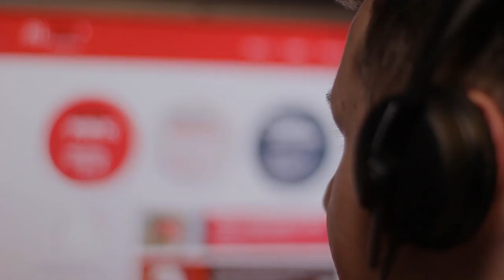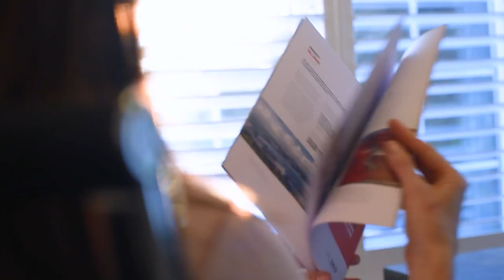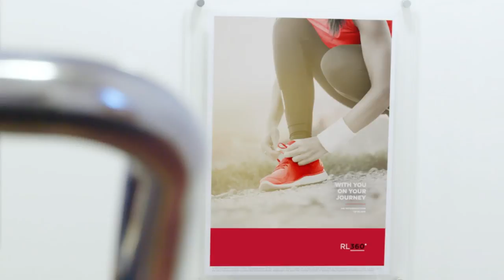RL360 Corporate Video | Offshore Life Assurance Company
RL360 is an international life assurance company that offers expatriates and local nationals investment, savings, life assurance, and protection products.

As an international business based on the Isle of Man, we can offer customers tax efficient offshore savings and wealth management solutions all around the globe.

At RL360 our unique product range and vision are harnessed with one goal in mind: building the wealth for our clients. It’s why we exist.

For more information on our offshore investment and savings solutions

TRANSCRIPT
NARRATOR: In the middle of the Irish Sea, on the beautiful Isle of Man, a unique and independent financial services company is helping to shape the future of high net worth individuals around the globe. We first set up our home on the Island in 1991 and today RL360° is one of the fastest growing international life companies.

DAVID KNEESHAW, RL360 CHIEF EXECUTIVE: We have offices around the world in Asia, Africa and Middle East - that allows us to build closer relationships with our stakeholders, customers and advisers.

DENZIL WILLIAMS, RL360 DIRECTOR OF OPERATIONS: Customer service is vital. We have customers in around 170 different countries and being remote from us they have to have confidence that we are looking after them at all times.

NARRATOR: RL360 is proud to call the Isle of Man our permanent home. The Island enjoys OECD white list status and an AA1 sovereign rating from Moody’s, and has been praised by the IMF as a well-regulated financial centre of excellence.

Not only that, but investments into Isle of Man life companies are protected by law, guaranteeing investors will get back 90% of the value of their policy in the unlikely event of a life company being unable to meet its liabilities.

DAVID KNEESHAW: The Isle of Man is the world’s oldest continuous democracy and one of the benefits of being a crown dependency and the history of the Island and its proximity to the United Kingdom is that it has very strong consumer protection laws which in today’s environment is extremely important.

NARRATOR: The Isle of Man’s stability, financial strength and continuous growth means we can offer clients from around the world the best possible security and a wider choice of investment options.

DAVID KNEESHAW: RL360 is backed by FCA regulated shareholders in London. The ownership structure makes us a more focused business - a more dynamic business and a more committed business to the sector in which we want to operate.

DENZIL WILLIAMS: We are very lucky in the Isle of Man in that because we are a specialist centre for financial services, there are a great number of people with the relevant kind of expertise and experience.

NARRATOR: Our 300 dedicated staff take care of 60,000 policy holders in across the world, managing funds worth over $10 billion. But for us, success isn’t just about numbers, it’s about our deep commitment to our existing clients.

DENZIL WILLIAMS: We understand all of our customers have their own financial objectives and that their relationship with us is very important to them and we treat it with the same degree of importance.

DAVID KNEESHAW: Trust is an important part of any offering in financial services, when customers come to a company such as RL360 they’re really looking for a safe haven for their money.

NARRATOR: We are constantly consulting with independent financial advisers and listen to our policyholders’ needs. We’ve even designed portable policies, so you can enjoy our continued care and investment benefits if you move to a different country.

DAVID KNEESHAW: RL360 has a very clearly defined future, we want to continue with our organic growth by being good at what we do. To look for new areas to do business outside of where we have been before so we are in the process of opening regulated offices in Malaysia, Kuala Lumpur and Latin America.

DENZIL WILLIAMS: RL360 is probably the most innovative company in our marketplace. We put a lot of time, energy and investment into our technology. The app is a great example of our innovation.

DAVID KNEESHAW: What you’re trying to achieve in the business is a sense of balance but the key is to say let’s concentrate on being a good business - good products good service good relationships and if we keep doing that then we are more likely to have a good future.